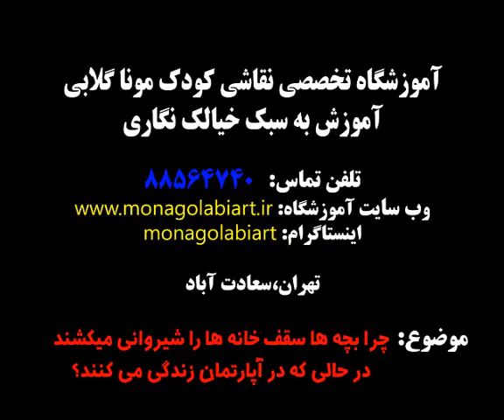بهترین آموزشگاه آنلاین نقاشی کودک.کهکیلویه و بویراحمد.سیستان و بلوچستان.کیش